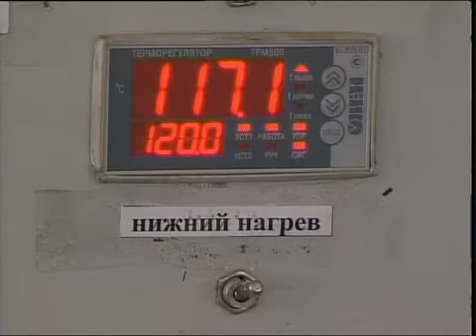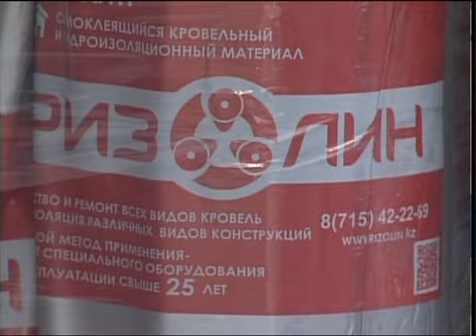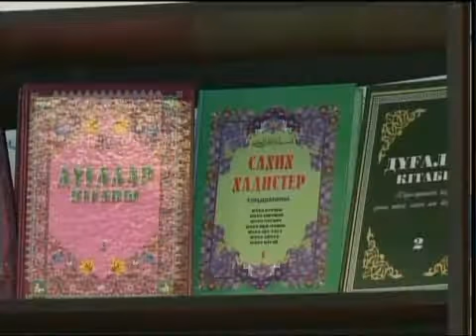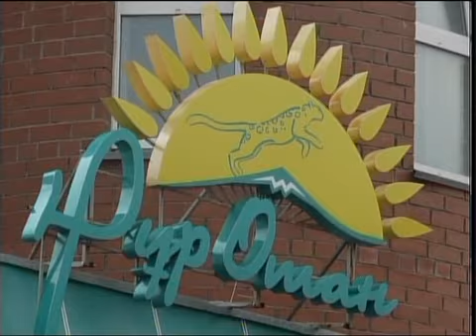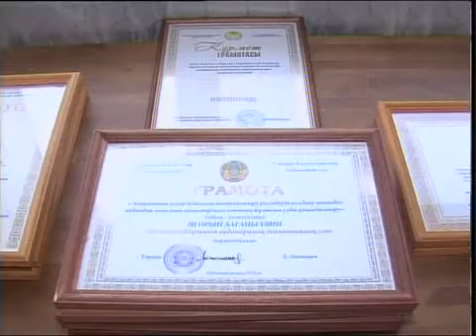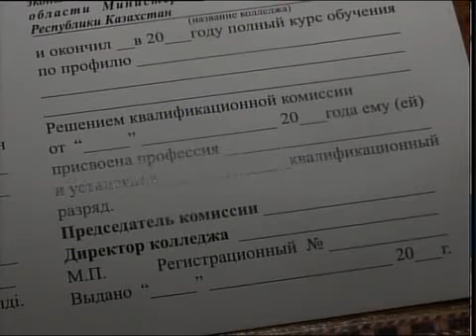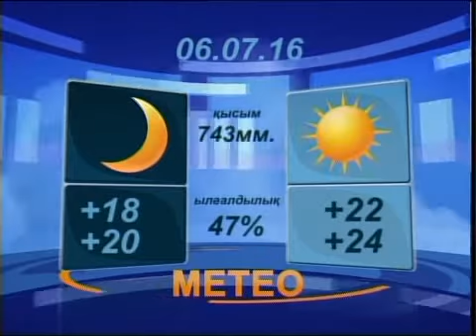Новости Вечер Каз 05 07 16